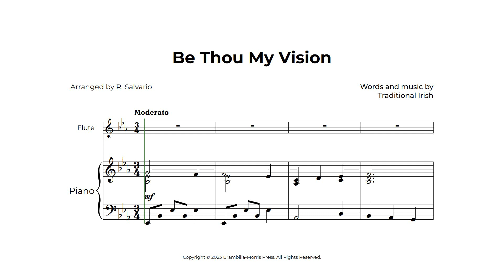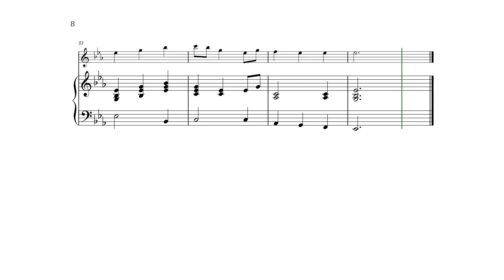Be Thou My Vision Flute Sheet Music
This is an arrangement for the song Be Thou My Vision; you will love how it sounds! You will get the score and the individual part when you download the PDF.